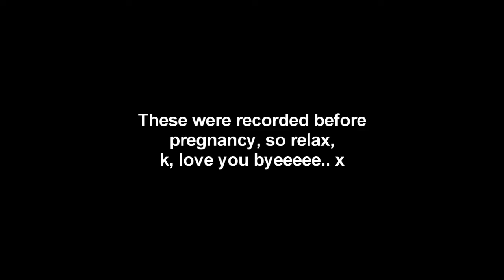Pranking my Girlfriend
Keep Connected for Updates | Releases + More